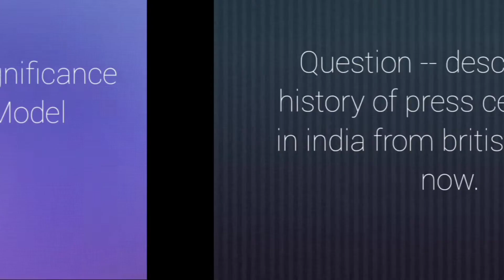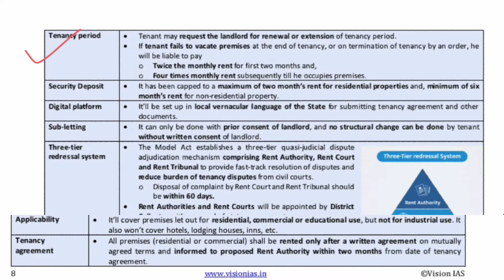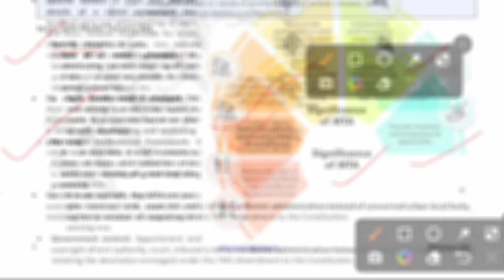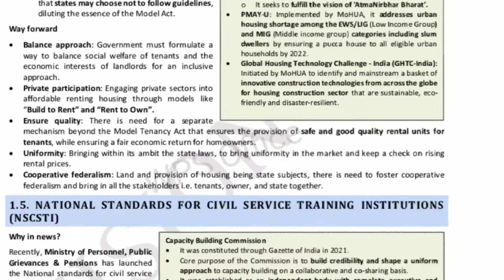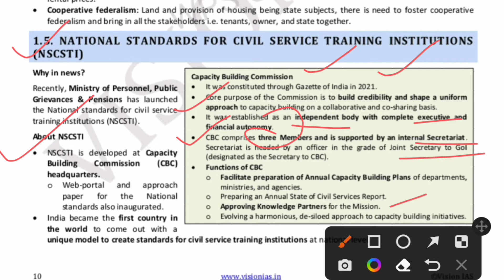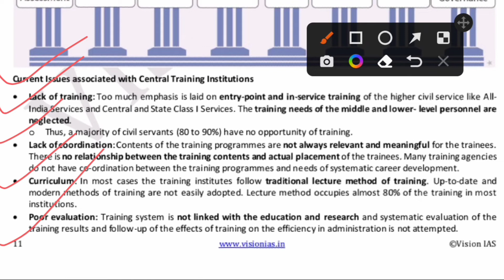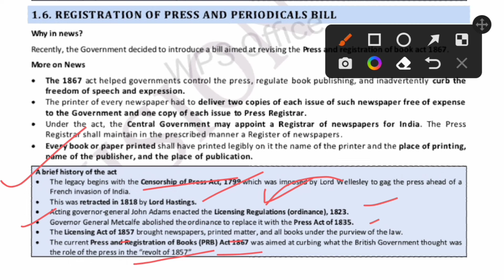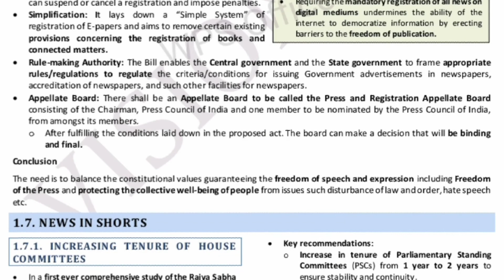JULY 2022/VISION IAS CURRENT AFFAIRS/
Model Tenancy Act, 2022
.National Standards for Civil Service Training
Institutions (NSCSTI)
Registration of Press and Periodicals Bill